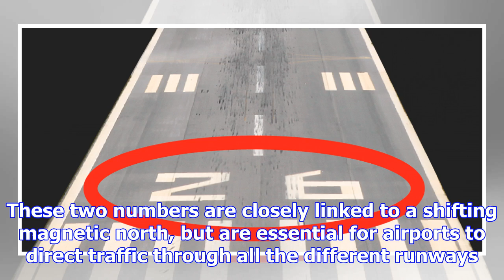Every airport runway has 2 numbers on it — here’s why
Every runway in the world is numbered...twice. These two numbers are closely linked to a shifting ma...